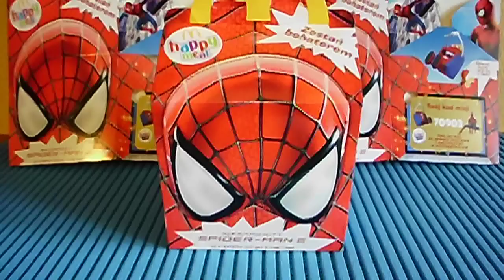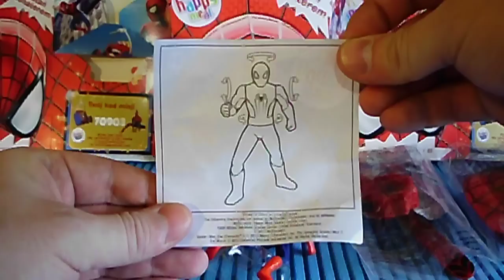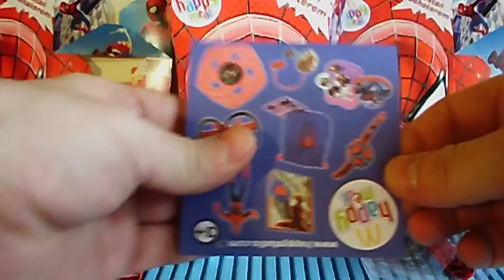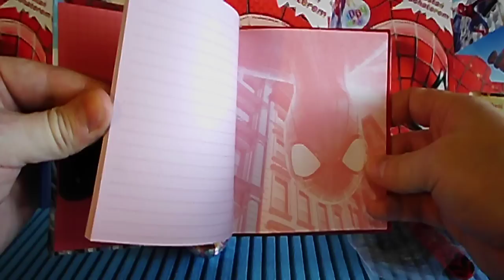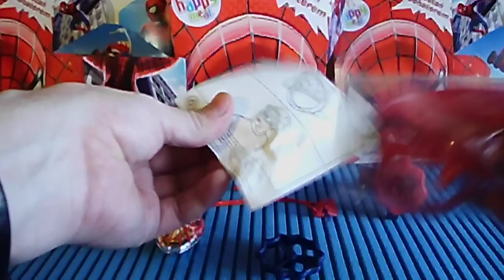2014 The Amazing Spider-Man 2 McDonald's Happy Meal Best Toys Set Unboxing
SpiderMan Movie Opening Set of 5 Toy Action Figure  Collection available in McD April 2014 Niesamowity Spider 2 - МакДональдс.

Film:
 Video   2014 by P.S.W.C.
Song Music "Sound One" Long Version Ware Created by Me and Are My Property (p)(c) 2013 by Polsih Star Wars Collector ( P.S.W.C. )